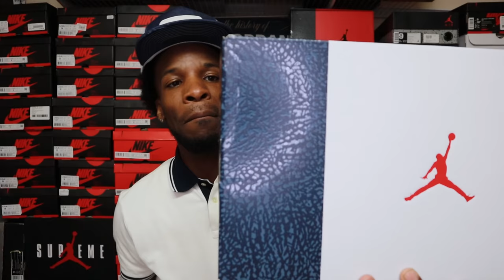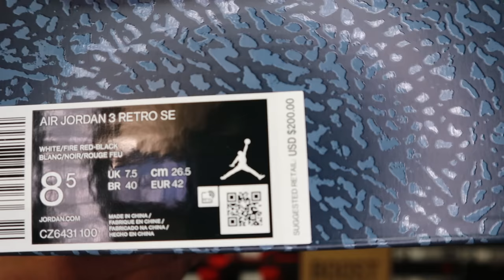EARLY LOOK!! JORDAN 3 "DENIM" REVIEW & ON FEET W/ LACE SWAPS!!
$JayTheSneakerGuyLLC